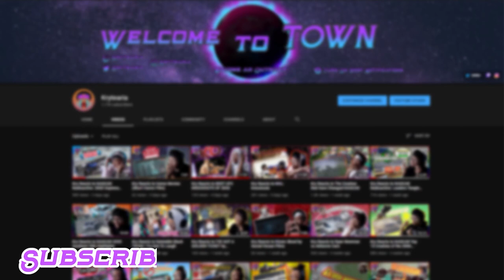Kry Reacts to Lasagna - A Garfield Cartoon by MeatCanyon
At this point im going into Meat Canyon reactions assuming the worst at this point. Today we reacted to MeatCanyon's Lasagna - A Garfield Cartoon and all I gotta say is Jon is a horrible "pet" owner. Let me know what you thought down in the comments and I hope you enjoyed the reaction! :)